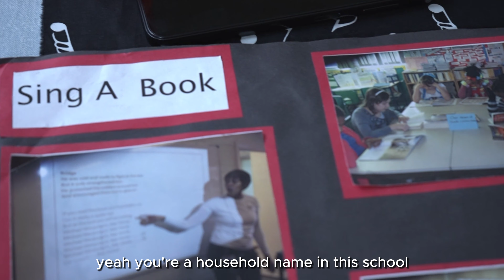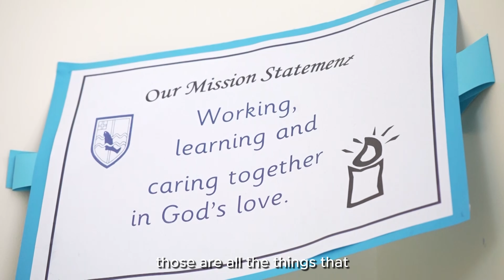A partnership with St Anthony's Catholic Primary School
The very first SING A BOOK school workshop took place at St Anthony’s in 2016 to celebrate World Book Day. 7 years later the partnership is still growing from strength to strength to engage children in learning through the Arts. Thank you Debbie Linton-Gordon and your team 👏🏽